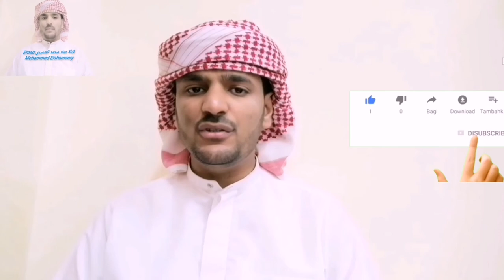أكبرمغامرةحصلت في التاريخ الذين ذهبوالإحضارالعفاريت الجزءالثاني أحداث قوية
مدينة النحاس المفقودة ، أسطورة خيالية؟ أم حقيقة جدلية وسرٌ آخر من أسرار الكون والتاريخ؟
قناة المسابقة على تلجرام للاستفسارات والاستيضاحات انضم من خلال الرابط